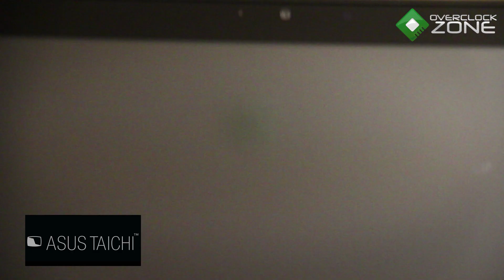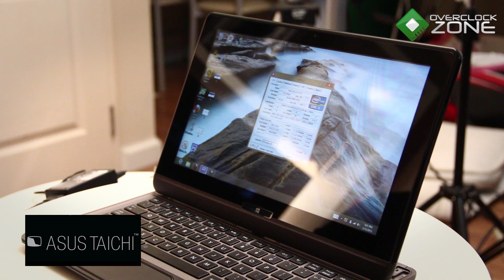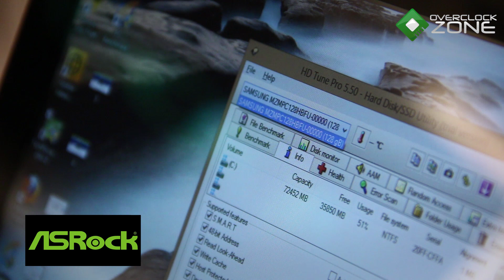OverclockZone TV EP.306 : TOSHIBA Satellite U920t (HD)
OverclockZoneTV ขอนำเสนอ Ultrabook ล้ำสมัยจากทางค่าย
Toshiba ที่สามารถใช้งานเป็นแท็บเล็ตได้อีกด้วย ซึ่งจะมาในรุ่น
Satellite U920t รองรับทัชสกรีนหน้าจอพร้อมกับ Windows 8
จะน่าสนใจขนาดไหนนั้นไปติดตามชมกันเลย
แกะกล่องโดย นัส MyStery